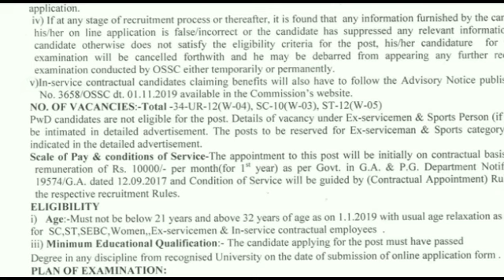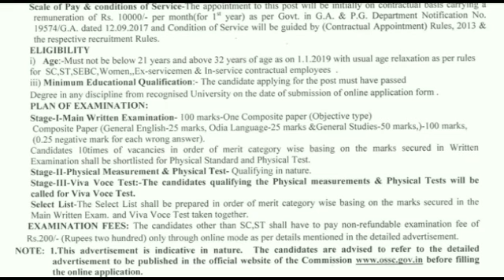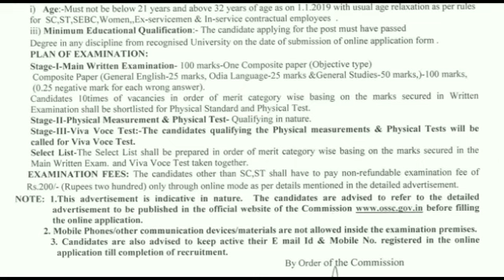OSSC RECUIREMENT SI. OF EXCISE DEPARTMENT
SUB-INSPECTOR recuirement 2019 in excise department